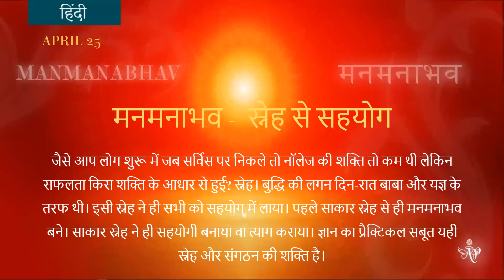French April 25, 2022 Mohini Didi Manmanabhav Conqueror of Attachment mp4 1